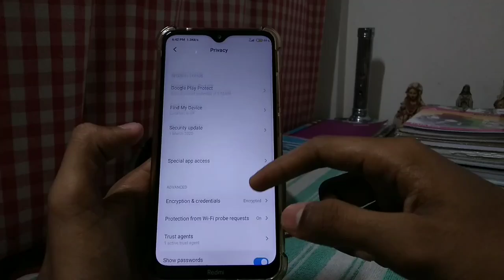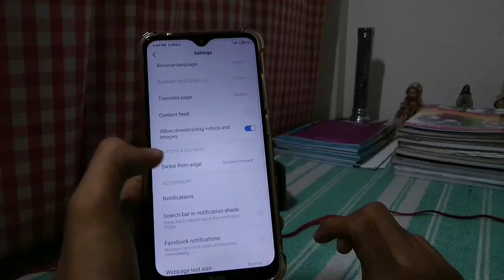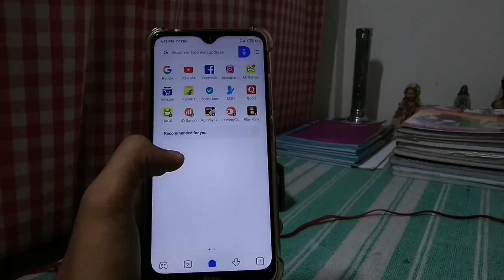How to disable Ads In MIUI 11...